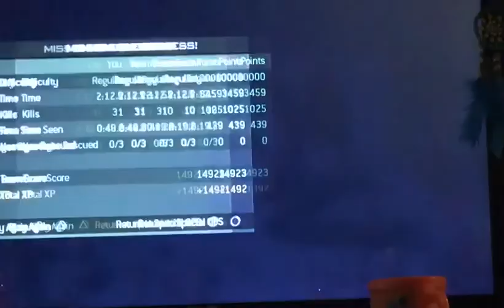Mw3 special ops with friends #2